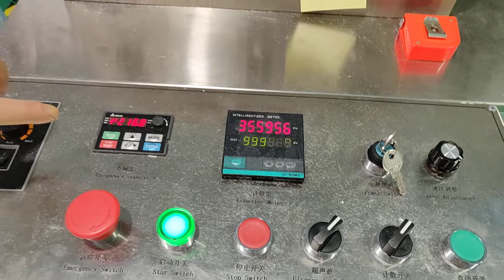Face Mask making machine Capacity 130,000pcs one day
price is good and more market base on your quantity order

Relate machine video:

toilet paper fully automatic production
Maxi Toilet Tissue fully automatic production
Alibaba Disposable toilet pad machine
Alibaba N fold hand towel machine
Facial tissue nylon plastic package production
toilet paper single roll package production

Skype: xinda-engine.3